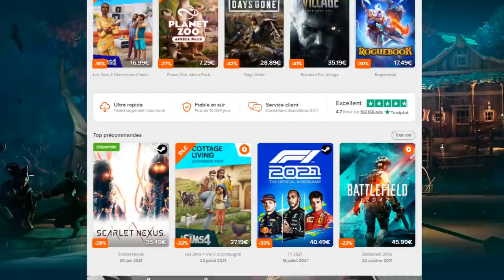INVOCATION GOHAN SSJ2 LF DB LEGENDS ! BRAQUAGE DE LF !!!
INVOCATION sur le jeu DBLEGENDS pour Trunks, Bojack Transfo et GOHAN SSJ2